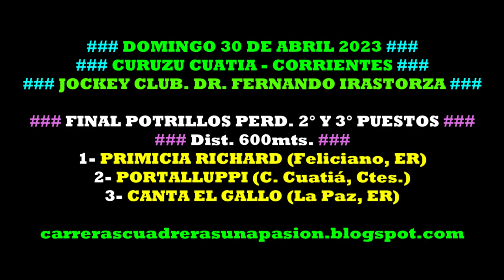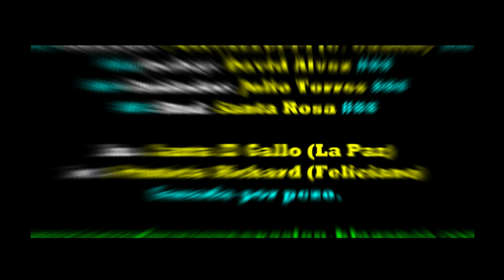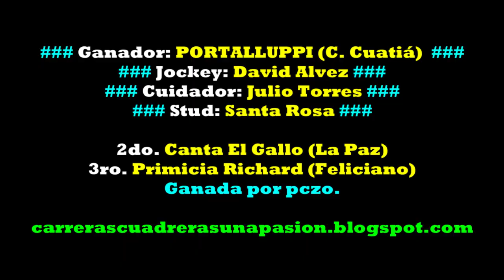PORTALLUPPI, C. Cuatiá, Ctes. (30/04/2023), FINAL DE POTRILLOS PERDEDORES 2° Y 3° Puestos, 600mts.